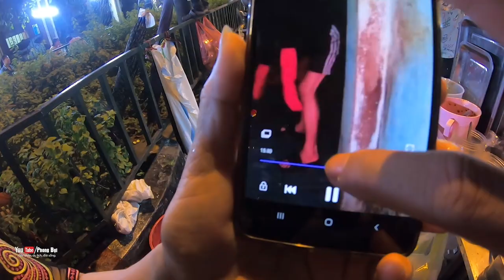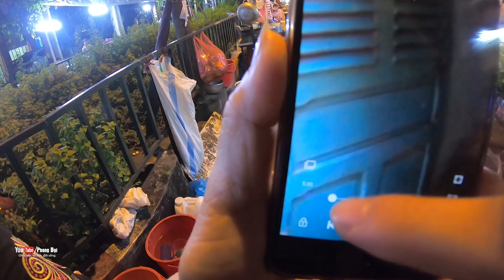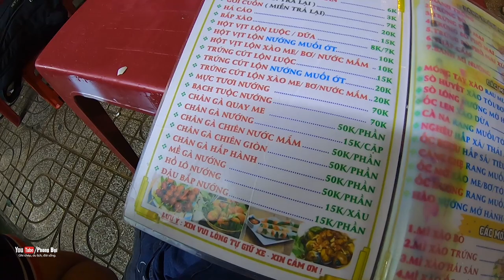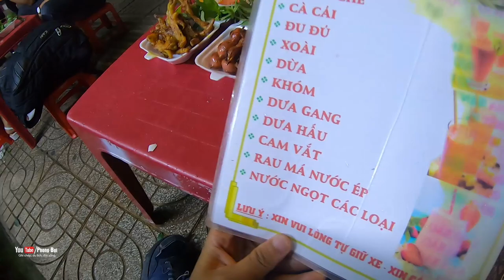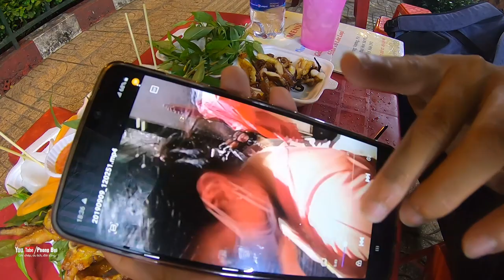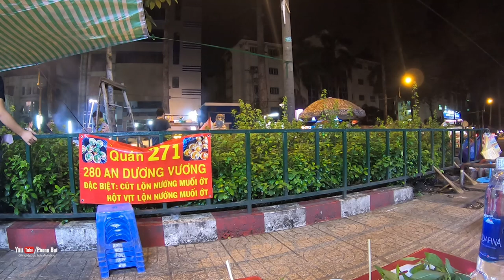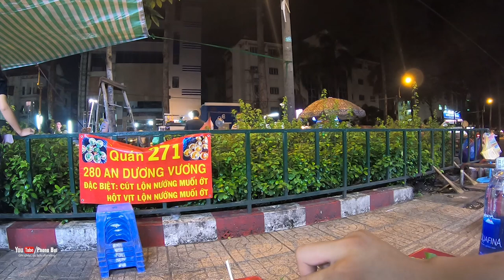Ăn sập quán ăn vặt của chị Tưởng để ủng hộ việc trao 1.000 bánh trung thu | PHONG BỤI